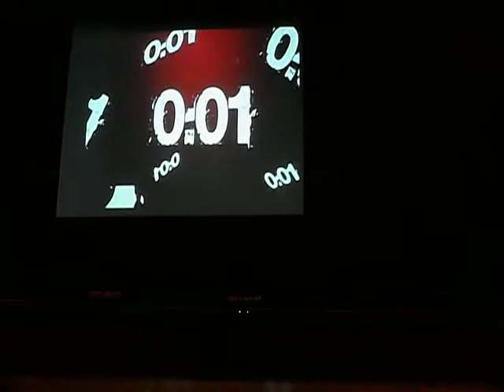BOOM SHAKA LAKA CAMP ROCK 2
Ok, I will upload a better quality later. sorry! :)